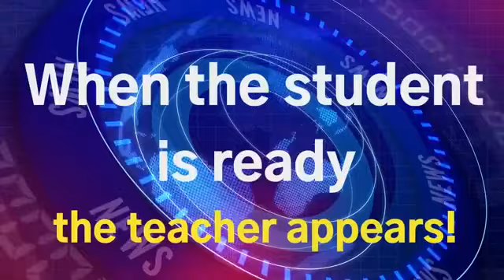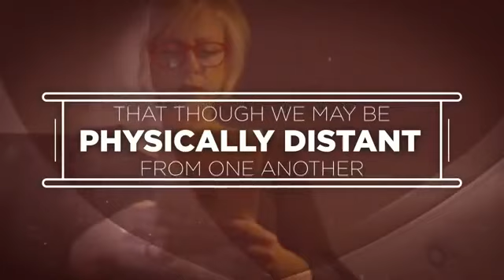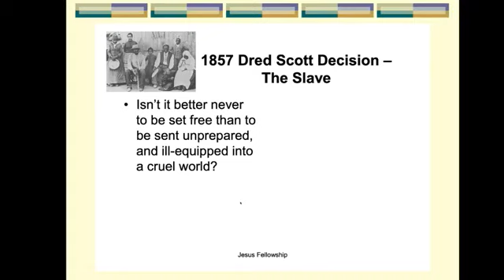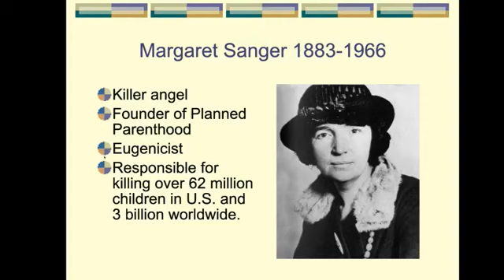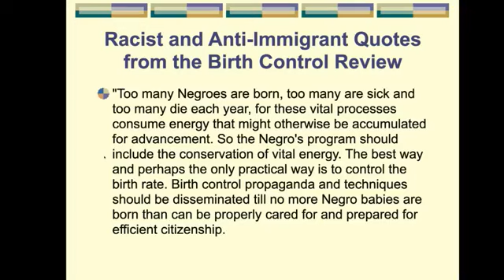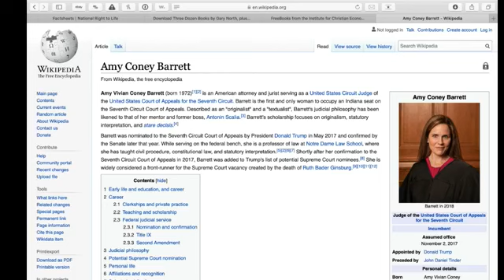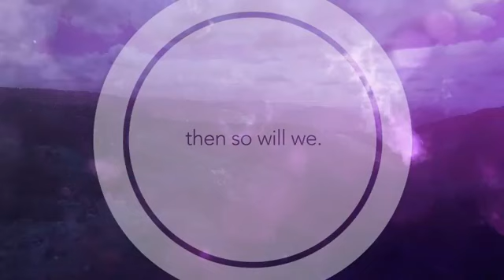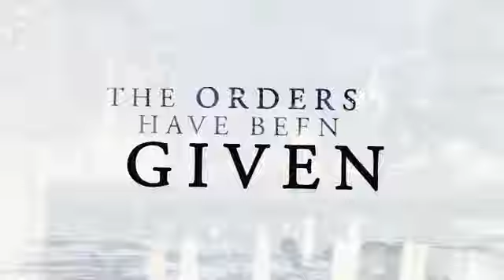CLC Sept 20, 2020 Supreme Court Discussion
The music in this video are licensed and are used by subscription to their services.